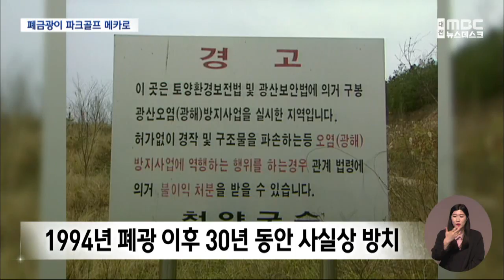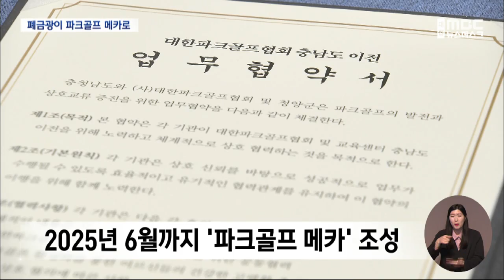'폐 금광'이 파크골프 성지로/대전MBC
폐광 이후 30년 가까이 사실상 방치돼 있던 청양 구봉광산 일대에 108홀 규모의 파크골프장이 조성됩니다.